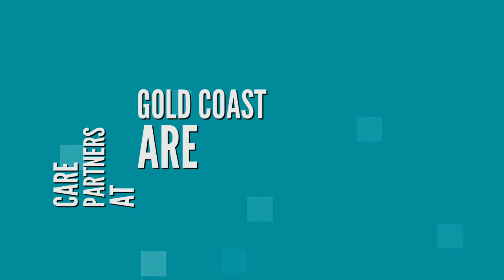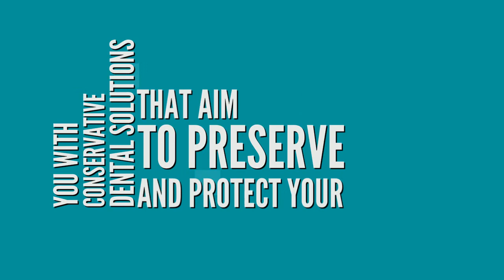Dentist Gold Coast: The Dental Health Of Australian Kids Today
The overall dental and oral health of children here in Australia is not getting any better. Despite the many significant advancements intended to address this concern, dental and oral health problems continue to affect many children. A study reveals that up above 70 per cent of parent in Australia are actually anxious and unsure about the well-being of their kids’ teeth and gums.

In order to guide your kids towards optimal oral health, it is important to lay a strong foundation when it comes to dental and oral care. However, this proves to be a somewhat difficult task for parents. 60 per cent of them find it very challenging to make their kids practice proper oral hygiene. Good thing is, your trusted dental care partners can help you. By visiting the dental clinic more frequently, you see to it that your family can enjoy a lifetime marked by perfectly healthy smiles.

For more tips on how to take care of your children’s teeth and gums, consult your trusted Gold Coast dentist here at Main Beach Dental. We provide you with dental treatments that help you achieve optimal oral wellness. Enjoy an absolutely pleasant dental experience with us here at Main Beach Dental.

Main Beach Dental
Address: Shop 11, 26-30 Tedder Ave,
Main Beach, QLD 4217